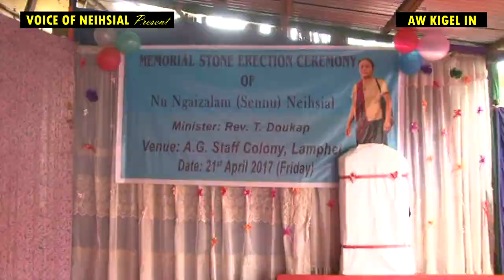KHULSIN || NEIHSIAL GOSPEL ALBUM || MERCY NEIHSIAL